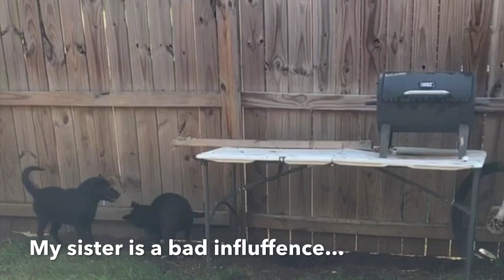MY FIRST VLOG: June 2019-July 2019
Mom is still trying to figure out how to work this stuff but stick with us and you won’t regret it. In the meantime, enjoy these videos from my first couple of months in my new home! The first part is when I first met my sister!